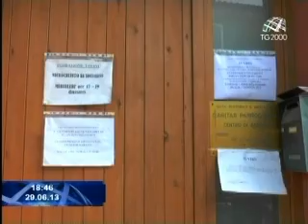Quando il recupero dei beni invendibili per questioni di forma può aiutare le famiglie